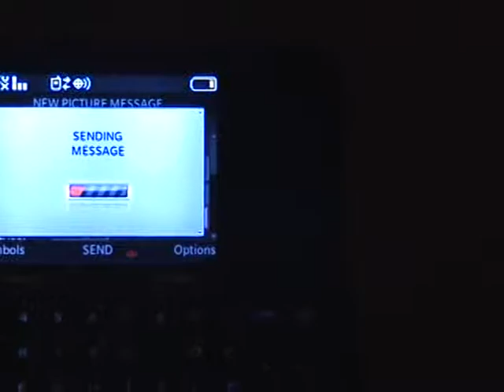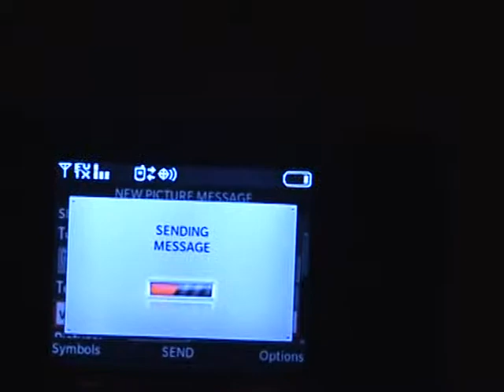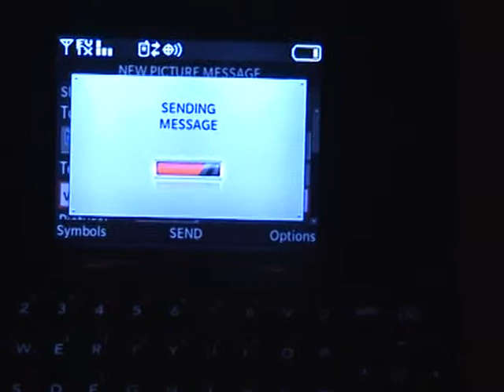2009-10-24 - Halloween Horror Bash - Andy sends tied costume pics to friend